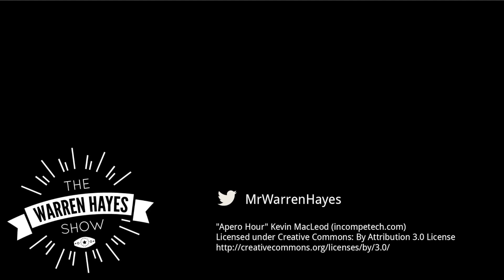AEW All In 2023 review, CM Punk and Jack Perry, WWE Payback preview, more!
Time to recap and review the week in wrestling with Mr. Warren Hayes!

Runsheet:
0:00:00 Intro
0:02:19 RIP Terry Funk
0:17:46 RIP Bray Wyatt
0:24:05 AEW All In 2023 review
2:17:18 WWE Payback 2023 preview
2:32:56 AEW All Out 2023 preview
2:37:48 Outro

🔴 We record live every Tuesday!

👾 Come and join the Warren Hayes Show Discord!

🦊 koji.to/MrWarrenHayes

Mr Warren Hayes Show theme song